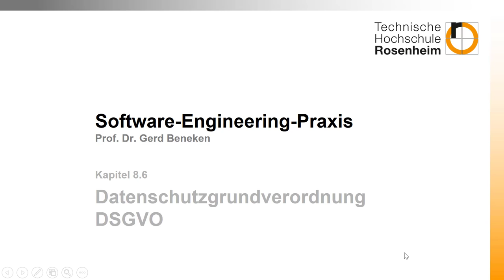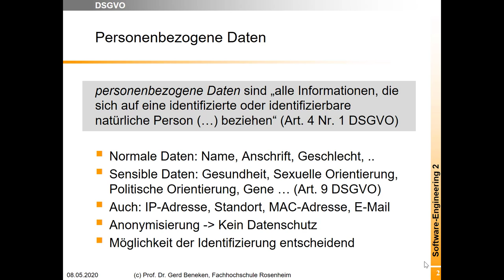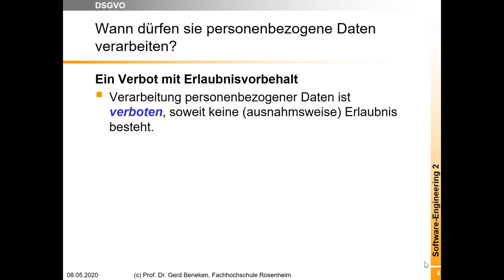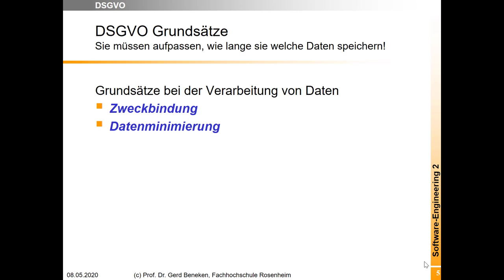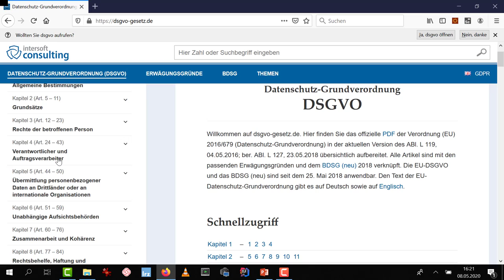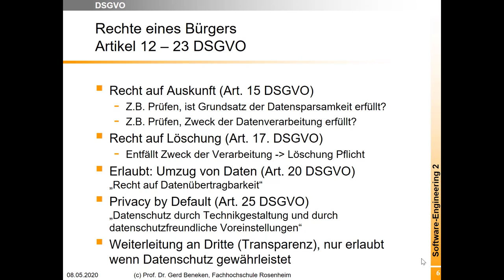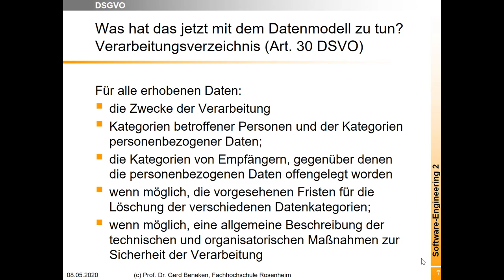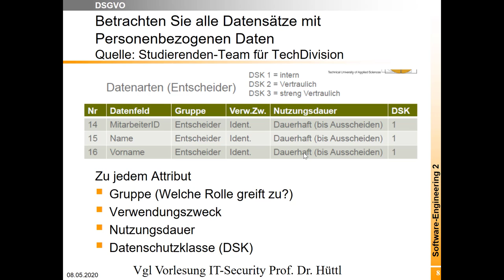DDD 4: Das logische Datenmodell und die DSGVO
Die Datenschutzgrundverordnung regelt den Umgang mit personenbezogenen Daten. Beim Entwurf unserer Software müssen wir uns um dieses Thema kümmern. Privacy by Design! Das Video stellt die Grundzüge der DSGVO dar und zeigt, wie wir das im Datenmodell berücksichtigen. Achtung: Das Video ist aus der Sicht eines IT-lers.